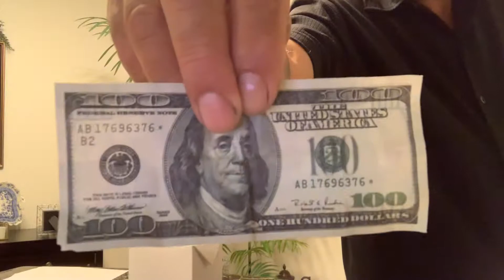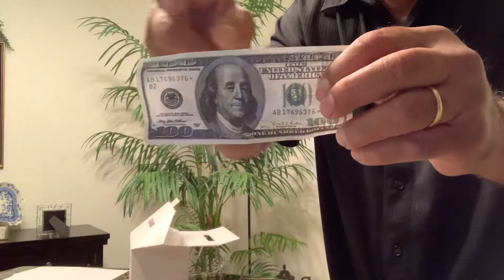Bill Into potato Bag Chips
A Bill Magically vanishes and re appears in a Bag potato chip bag